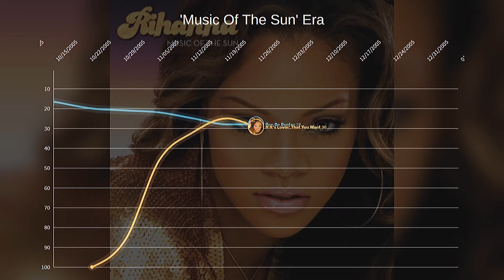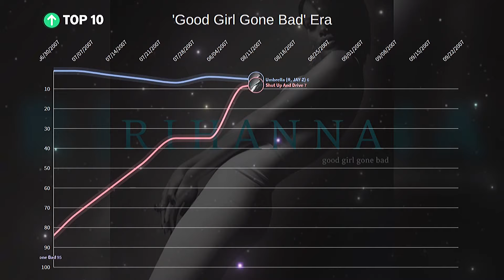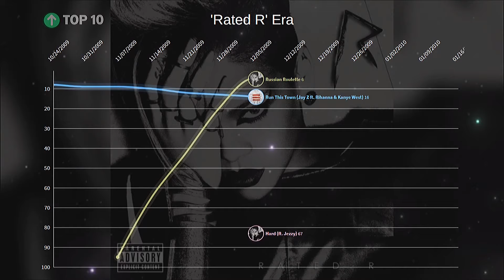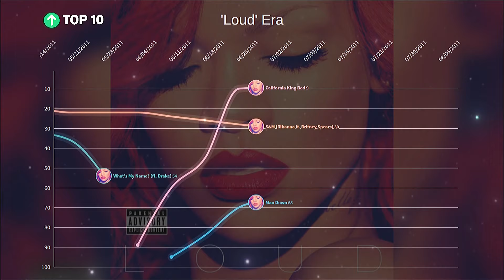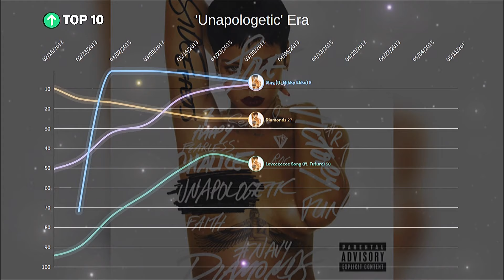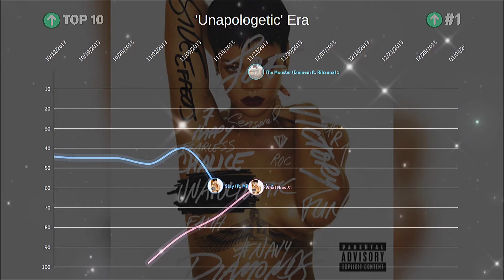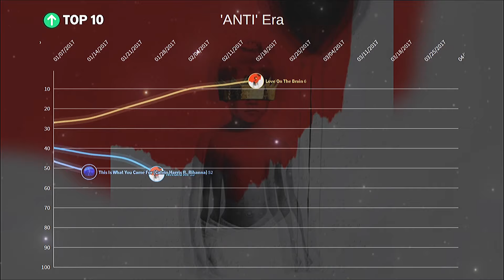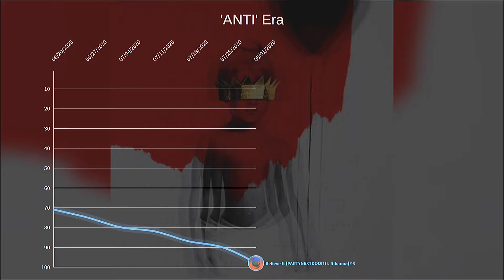Rihanna - Personal Hot 100 Chart History (2005 - 2020)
Kindly show your support to this channel just by liking my videos and subscribing and also don't forget to hit the bell icon so that you won't miss any updates on my future videos that i will upload. Thank you so much.

This channel is inspired by @ChartData and @KPTelevision.

Here's the Personal Hot 100 Chart History of Rihanna. Personal Hot 100 is just a made-up chart i made based on how often do i stream the song on different music platforms (YouTube, Spotify, and etc and how much i like the song.

If you want to see other artist, you can leave your requests in the comments section below, thanks!

You can set the video resolution to 1080p for better quality.

Timestamps:
0:00 Music Of The Sun Era
1:03 A Girl Like Me Era
2:37 Good Girl Gone Bad Era
5:46 Rated R Era
6:58 Loud Era
8:22 Talk That Talk Era
9:46 Unapologetic Era
13:38 ANTI Era

Personal Chart Entries:

28 #1 Hits | 39 Top 10 Hits | 69 Total Entries

Music Of The Sun Era:
#1 Pon De Replay
#25 If It's Lovin' That You Want

A Girl Like Me Era:
#1 SOS
#1 Unfaithful
#8 Break It Off (ft. Sean Paul)

Good Girl Gone Bad Era:
#1 Umbrella (ft. JAY-Z)
#1 Don't Stop The Music
#1 Take A Bow
#1 Disturbia
#5 Hate That I Love You (ft. Ne-Yo)
#20 Rehab
#31 If I Never See Your Face Again (Maroon 5 ft. Rihanna)
#95 Good Girl Gone Bad
#1 Live Your Life (T.I ft. Rihanna)
#1 Run This Town (Jay Z ft. Rihanna & Kanye West)

Rated R Era:
#1 Rude Boy
#5 Russian Roulette
#10 Hard (ft. Jezzy)
#47 Rockstar 101 (ft. Slash)
#51 Stupid In Love
#60 Fire Bomb
#1 Love The Way You Lie (Eminem ft. Rihanna)
#10 Stranded (Haiti Mon Amour)
#80 Redemption Song

Loud Era:
#1 Only Girl (In The World)
#1 What's My Name? (ft. Drake)
#1 S&M (Rihanna ft. Britney Spears)
#1 California King Bed
#5 Cheers (Drink To That)
#8 Man Down
#1 Fly (Nicki Minaj ft. Rihanna)
#32 Who's That Chick (David Guetta ft. Rihanna)

Talk That Talk Era:
#1 We Found Love (ft. Calvin Harris)
#1 You Da One
#1 Where Have You Been
#21 Talk That Talk (ft. Jay-Z)
#29 Birthday Cake (ft. Chris Brown)
#41 Roc Me Out
#53 Drunk On Love
#59 Watch n' Learn
#75 Cockiness (Love It)
#87 Farewell
#5 Take Care (Drake ft. Rihanna)
#18 Princess Of China (Coldplay ft. Rihanna)

Unapologetic Era:
#1 Diamonds
#1 Stay (ft. Mikky Ekko)
#5 Pour It Up
#17 What Now
#38 Right Now (ft. David Guetta)
#43 Loveeeeeee Song (ft. Future)
#58 Jump
#1 The Monster (Eminem ft. Rihanna)
#1 Can't Remember To Forget You (Shakira ft. Rihanna)
#1 B Better Have My Money
#3 FourFiveSeconds (t. Kanye West & Paul McCartney)

ANTI Era:
#1 Work (ft. Drake)
#1 Needed Me
#1 Love On The Brain
#34 Consideration (ft. SZA)
#46 Kiss It Better
#60 Never Ending
#61 Desperado
#89 Pose
#91 Same Ol' Mistakes
#100 Goodnight Gotham
#1 Wild Thoughts (Dj Khaled ft. Rihanna & Bryson Tiller)
#7 Lemon (N.E.R.D ft. Rihanna)
#17 Loyalty (Kendrick Lamar ft. Rihanna)
#18 Believe It (PARTYNEXTDOOR ft. Rihanna)